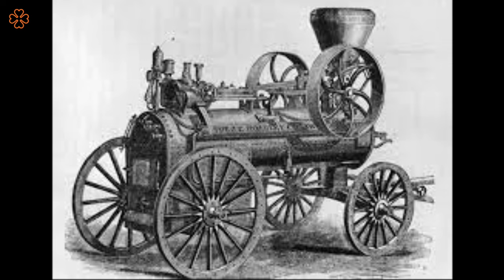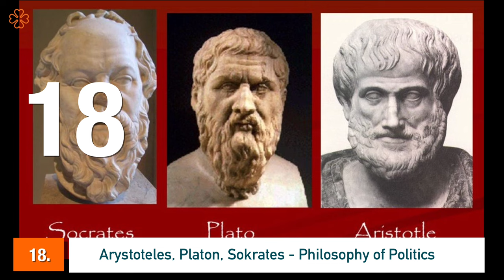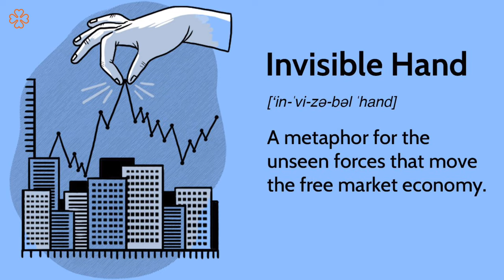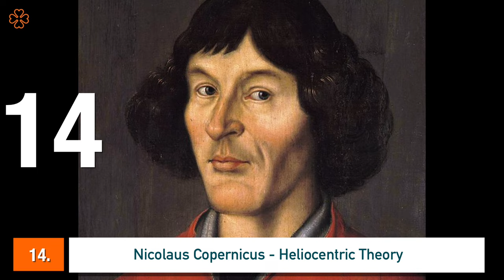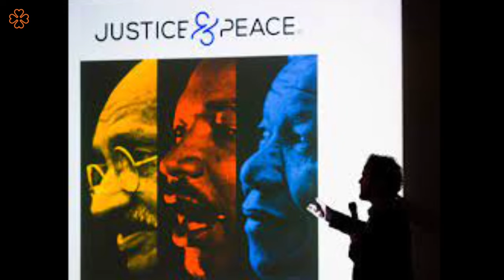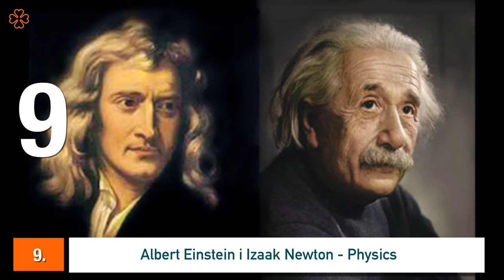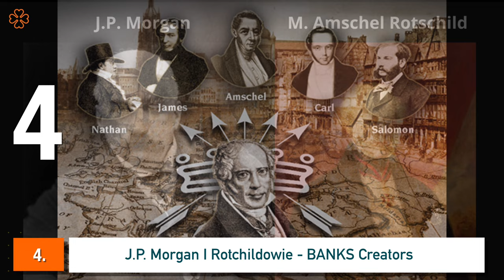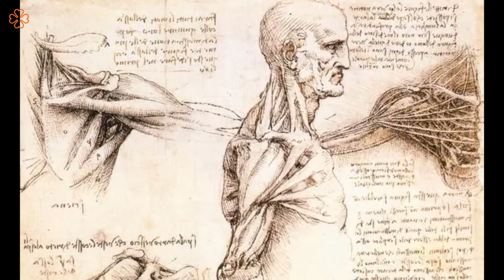20 Most INFLUENTIAL People of All Times!!!!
"The Most Influential People in Human History!!

In this video, we will answer the questions:
Who were the people who shaped our civilization?
Which individuals were the most esteemed in the history of humanity?
We will list inventors and the most influential people in the history known to us.
We will categorize influential people into different categories.

00:00 - Intro
00:07 - James Watt
00:40 - Johan Gutenberg
01:16 - Aristotle and Plato
01:49 - Adam Smith
02:24 - Charles Darwin
02:58 - Marie Curie
03:33 - Nicolaus Copernicus and Galileo Galilei
04:10 - Thomas Edison
04:48 - Founding Fathers of the USA
05:22 - Mahatma Gandhi, Martin Luther King Jr., and Nelson Mandela
05:57 - Sigmund Freud and Carl Jung
06:24 - Albert Einstein and Isaac Newton
06:42 - Louis Pasteur
07:04 - Karl Marx, John Locke, and John Stuart Mill
07:28 - Charles Babbage, Ada Lovelace, Alan Turing
08:18 - Rockefeller, Carnegie, Vanderbilt, Henry Ford
08:47 - J.P. Morgan and the Rothschilds
09:09 - Michelangelo and Leonardo da Vinci
10:09 - Wolfgang Amadeus Mozart and Ludwig van Beethoven
10:53 - Jesus, Buddha, and Mohammed

Inspirations come from a community of proactive people who have goals, dreams, and a positive attitude towards life. We are still building our channel with plans to create a service or platform where networking and more extensive activities can take place, if, of course, there is such an opportunity and need.